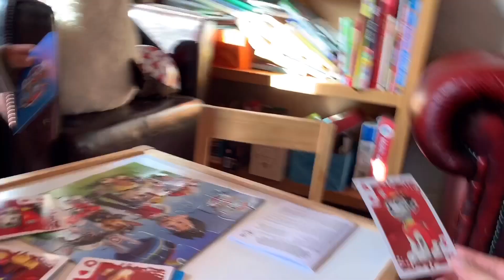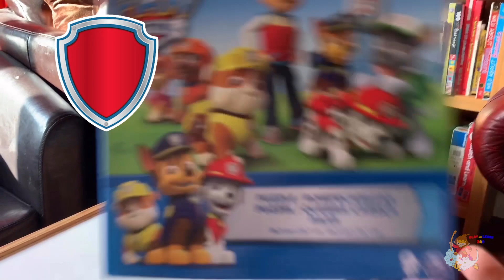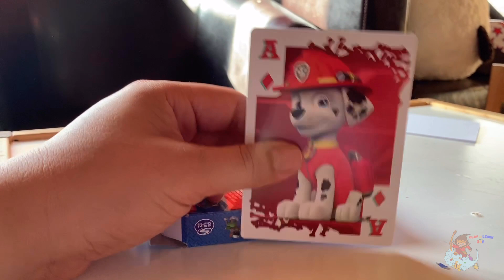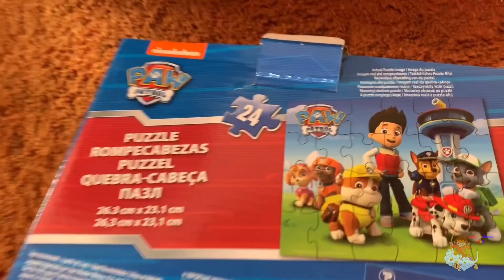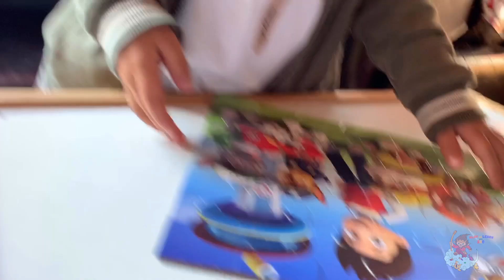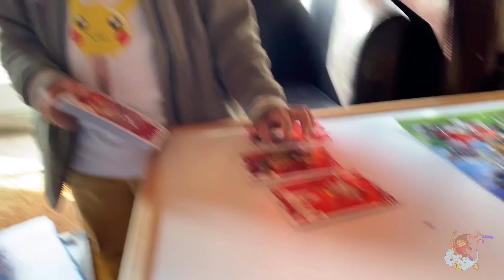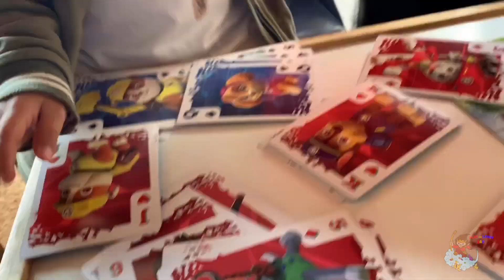ZAC PAW PATROL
Who doesn't love Paw patrol? Zac finds a cool toy at the charity shop and unboxes it to see whats inside!

* ANTI-PIRACY WARNING *
This content is Copyright to Play and Learn with Zac. Legal action will be taken against those who violate the copyright of the following material presented!

©Play and Learn with Zac

Kw : play and learn with zac,Fun with kids,play with toys,discover toys,have fun,toddler games,games for kids,cute kids,surprise eggs,toy review,fun learning,paw patrol,paw patrol toys,paw patrol videos,new paw patrol toys,new paw patrol videos,paw patrol youtube,kids shows,kids toys,kids videos,videos for kids,kids videos for kids,for kids,toys for kids,kids playing,toys videos,zac paw patrol,learn with zac,play with zac